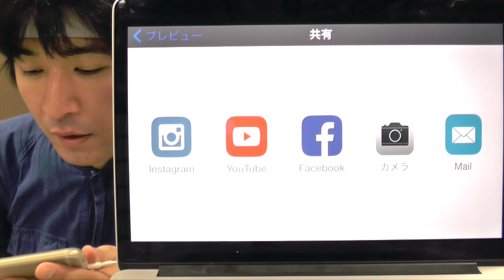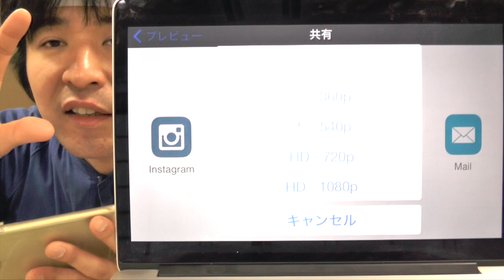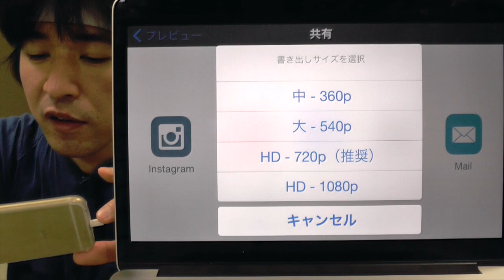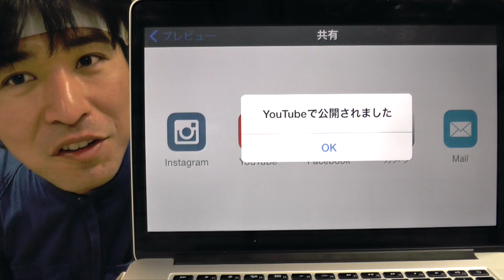【iPhoneだけで動画編集！その4】完璧なビデオアプリを使いこなそう！（書き出し、公開編→完結！）ケセバ研究所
4回に渡って説明してきましたが、今回で最終回です。みんなもやってみよう！